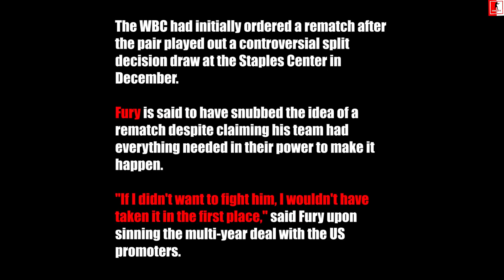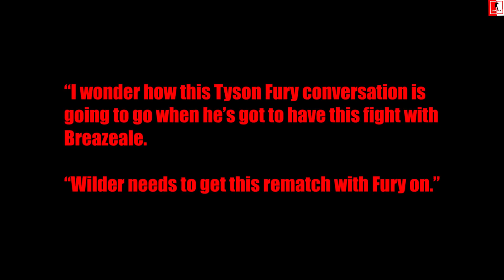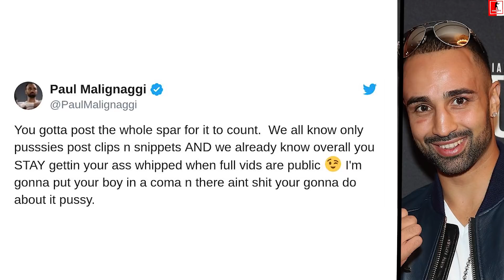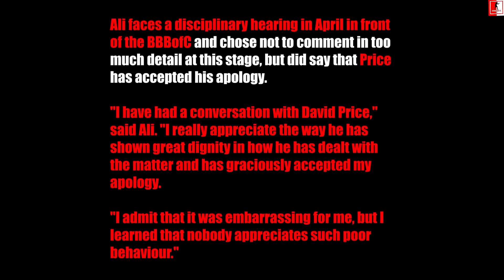Boxing News: Conor McGregor REACTS after Paulie Malignaggi SLAPS Artem Lobov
Boxing News: Conor McGregor reacts after Paulie Malignaggi slaps team-mate Artem Lobov in heated clash.

- Tyson fury confirms Deontay Wilder rematch in Johnny Nelson phonecall.
- Paulie Malignaggi reacts to Conor McGregor posting pictures of them sparring each other.
- Canelo Alvarez in training camp for his uponcoming fight against Daniel Jacobs.
- Anthony Joshua in training camp for his uponcoming fight against Jarrell Miller.